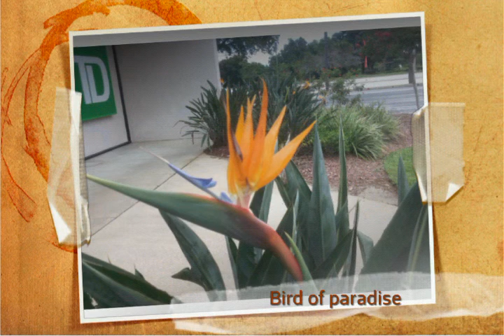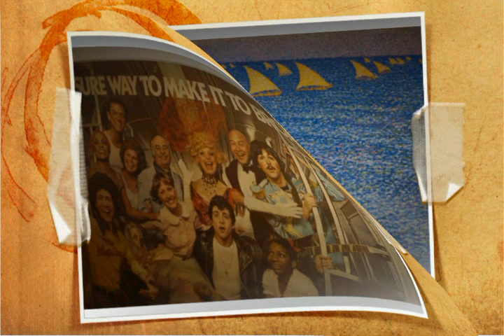Blooms day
Flowers hither and yon